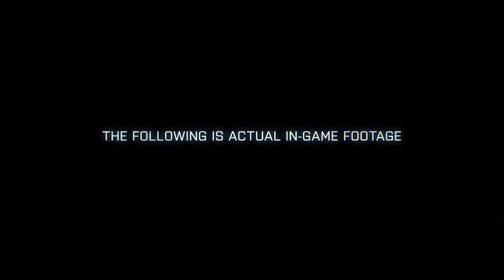BATTLEFIELD 3 Frosbite 2 Engine Features